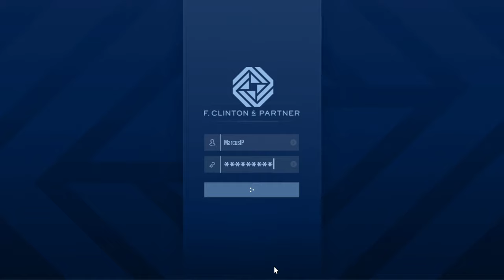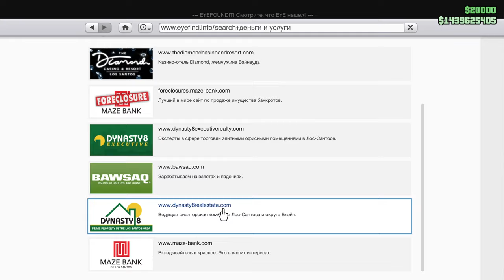GTA 5 ( ПРОХОЖДЕНИЯ МИССИЙ НОВОГО ОБНОВЛЕНИЯ )